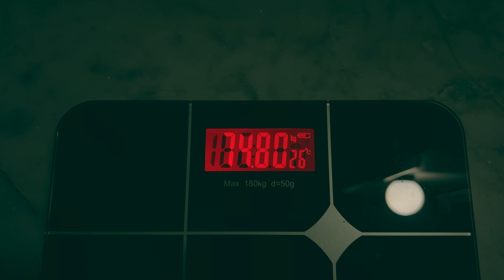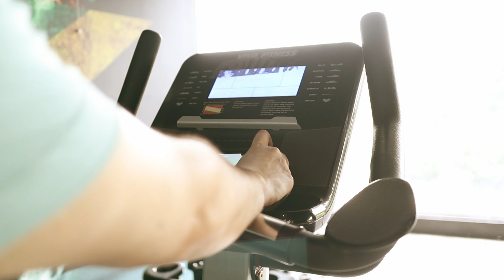3 month diet update | Road To 6 Pack ABS | ep 7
I tried dieting for the first time for 3 months and I am sharing my results in this video.